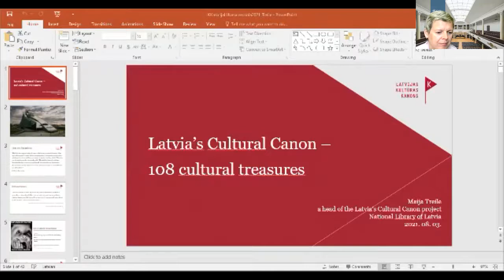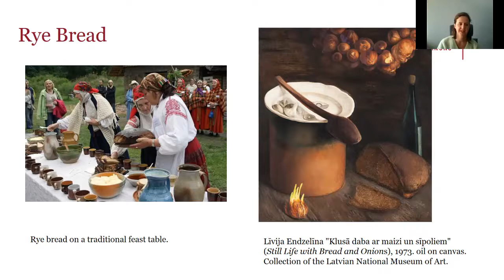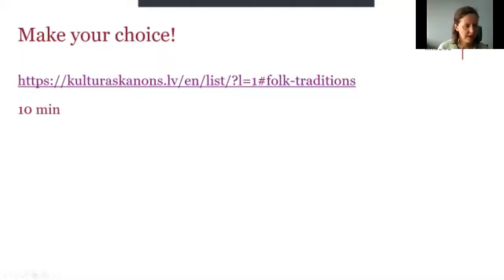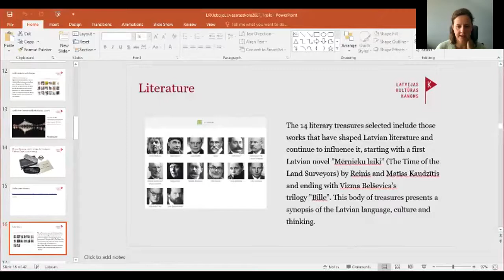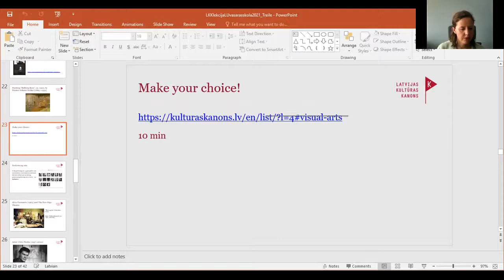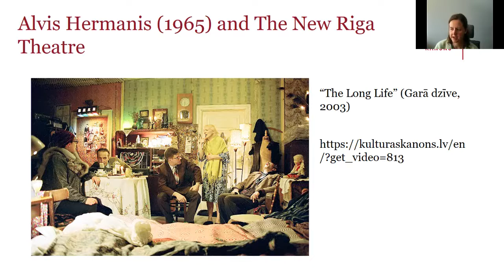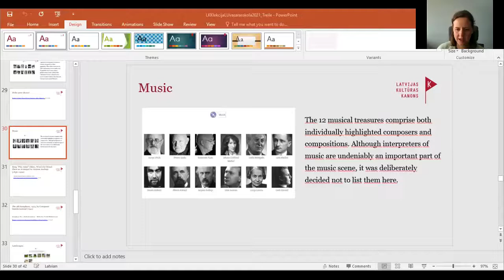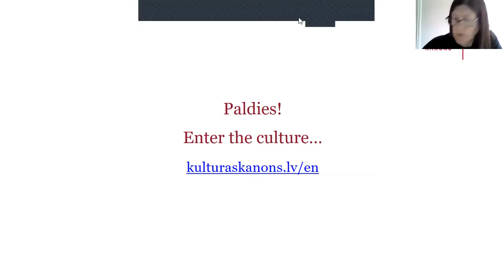Latviešu valodas un kultūras vasaras skola 2021 - Latvijas māksla un kultūra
Latviešu valodas un kultūras vasaras skola 2021. Lekcija par Latvijas mākslu un kultūru. Lektore M.Treile.